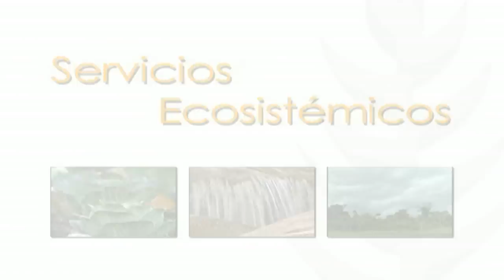Servicios de regulación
Los Servicios Ecosistémicos de Regulación son la expresión del equilibrio en los procesos ecológicos de los ecosistemas y el buen funcionamiento de los mismos. Sin este tipo de servicios, estaríamos expuestos a todo un conjunto de desórdenes ambientales que afectarían nuestras vidas directa y dramáticamente.